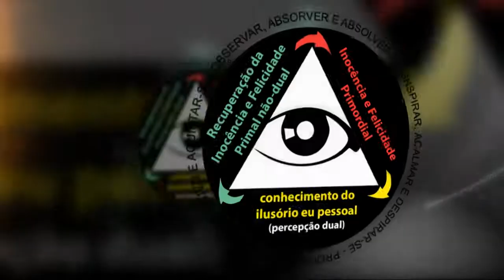Sem o despertar do Incondicionado permanece a base de medo - parte 2